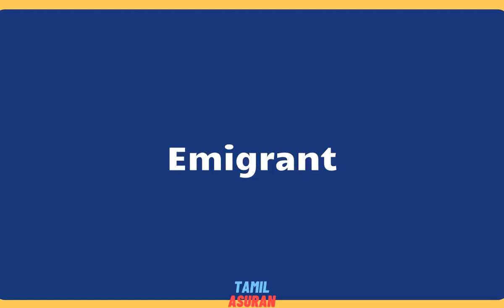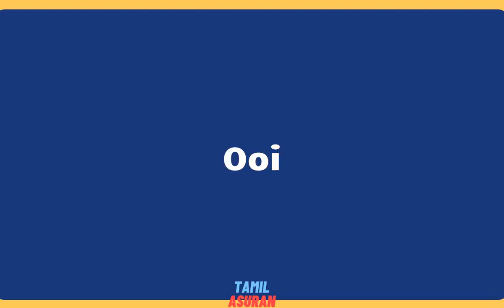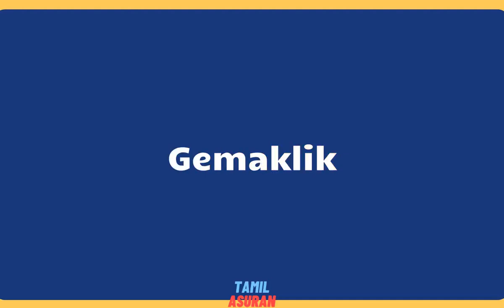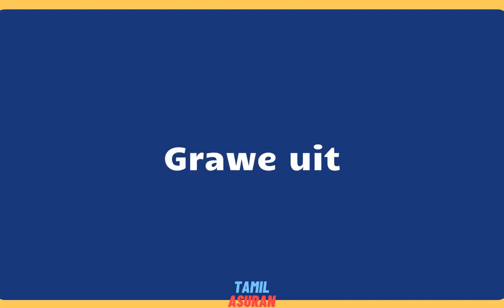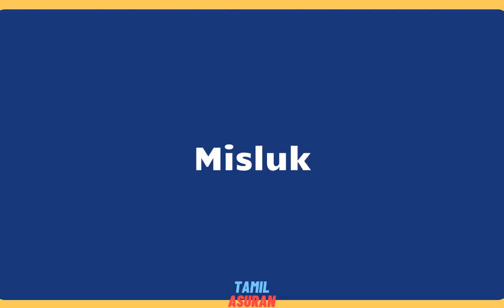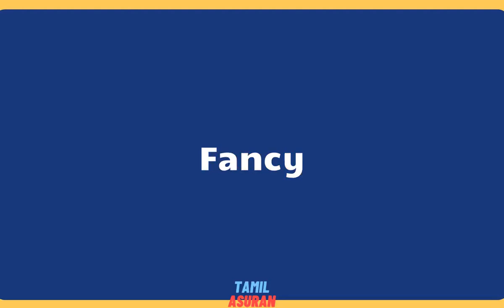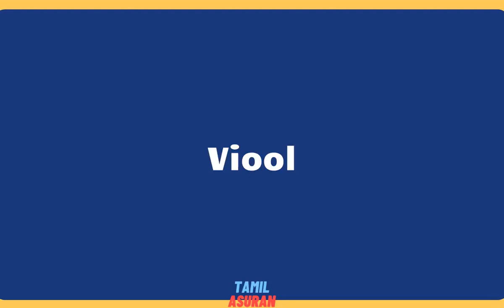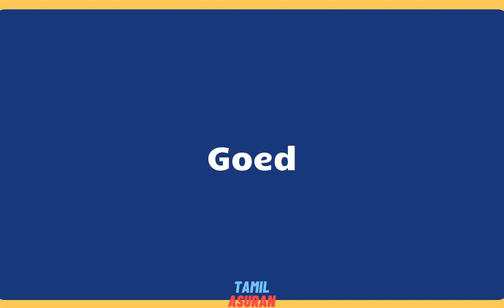10,000 Afrikaans Words List - PART 14 | learn afrikaans online | afrikaans to english